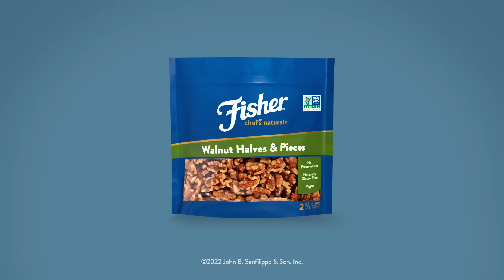Fisher Nuts: Generations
When family gets together, there can never be too many cooks in the kitchen. Make tasty holiday treats with Fisher Nuts.